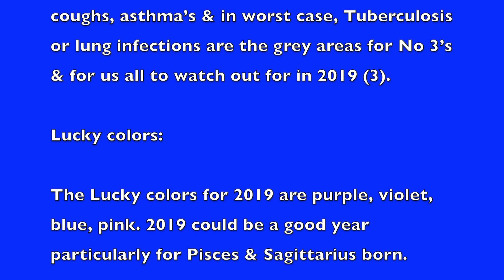2019 Perdictions by Astro Numerologist Swetta Jumaani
Legend of India award recipient Astro Numerologist Swetta Jumaani Predictions for the year 2019